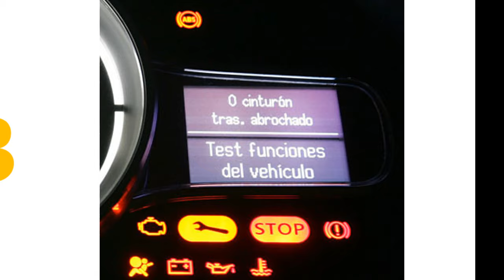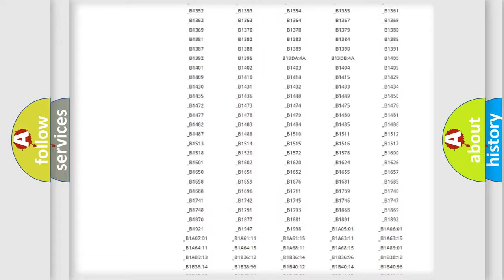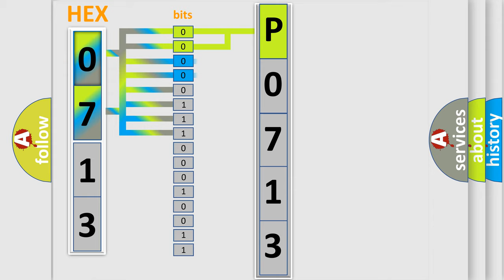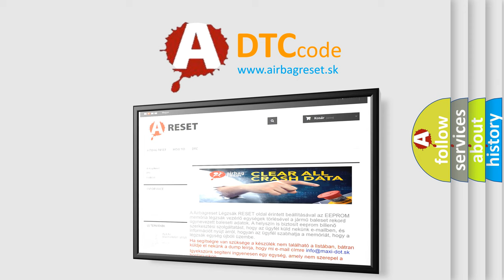DTC Lincoln P0713 Short Explanation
Contents:
0:21 Basic DTC analysis according to OBD2 protocol standard.
1:48 Insight into programming
2:58 A diagnostically understandable description of the Diagnostic Trouble Code
3:05 Basic error definition

Make:
Lincoln
Code:
P0713
Definition:
CAN communication with TCM
Description: